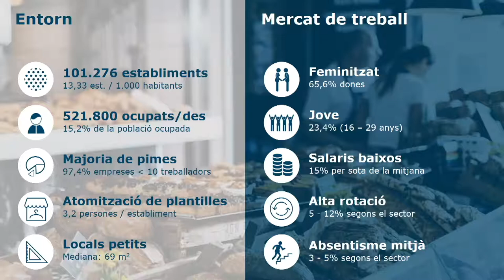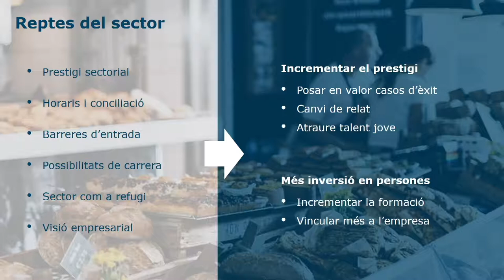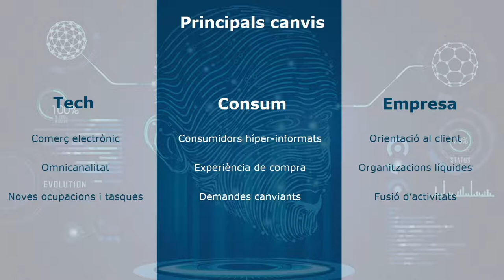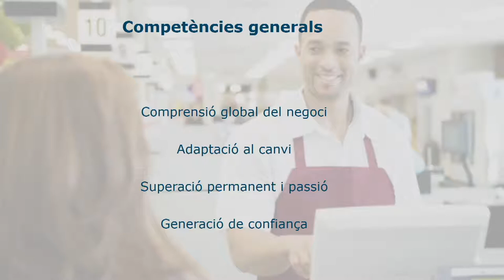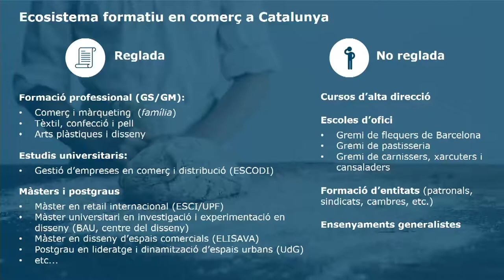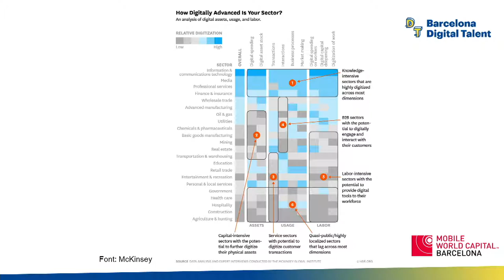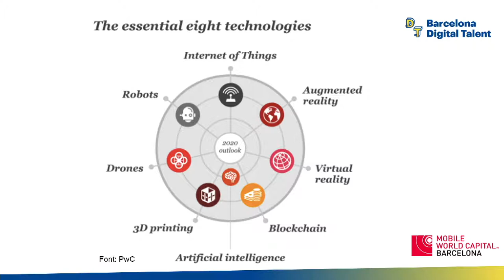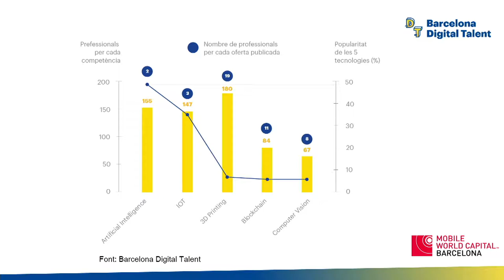Jornada El futur de les competències professionals a Catalunya. Serveis a les empreses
Taula rodona sobre el futur de les competències professionals en l'àmbit de la Formació professional

Modera: Sr. Joan Lluís Espinós Espinós, director general de Formació Professional Inicial i Ensenyaments de Règim Especial
Ponents: Sra. Muntsa Vilalta Cambra